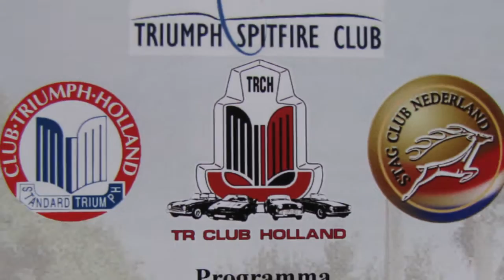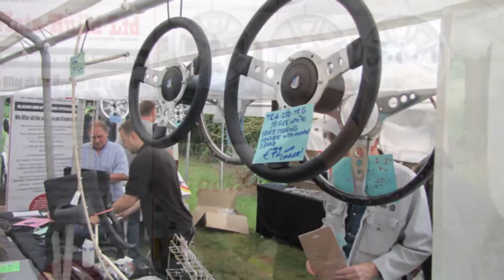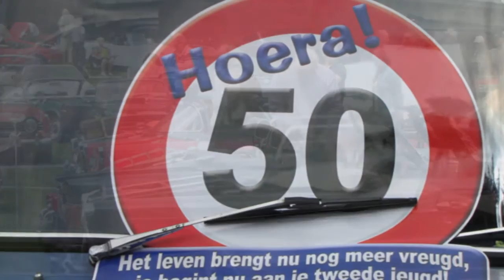Dutch National Triumph Day 2013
Dutch National Triumph Day, dit jaar op een nieuwe locatie, rondom het Jachthuis op het Landgoed Beukenrode in Doorn. Deze dag werd georganiseerd door de vier Triumph clubs, te weten de TR Club Holland, de Triumph Spitfire Club, de Stag Club Nederland en de Club Triumph Holland. 2013 Is het jaar waarin de Triumph TR-2 60 jaar wordt en de TR-6 viert z'n 45e verjaardag. Op deze Triumph dag was er oa. een concours, games en een fotoshoot. Ook kon men zijn motor laten afstellen of de auto laten taxeren.